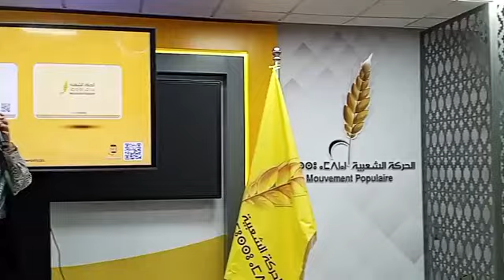حزب الحركة الشعبية باغي يتواصل أكثر مع المواطنين و داير استراتيجية رقمية جديدة للتواصل مع المناضلين